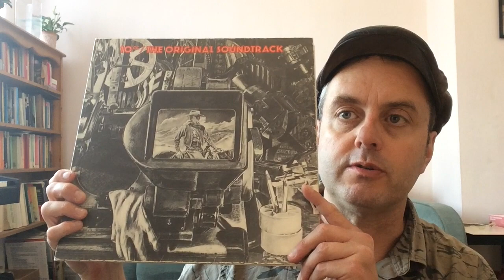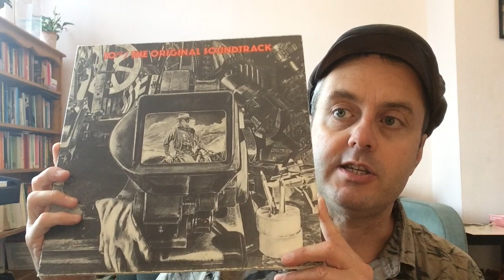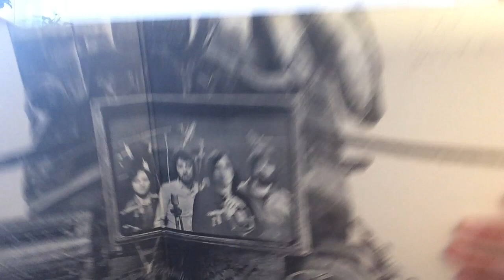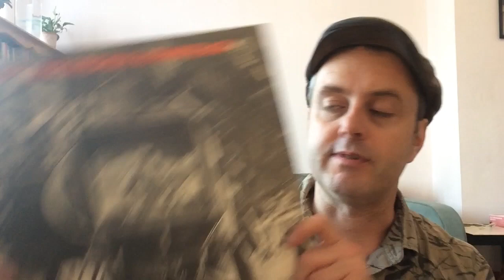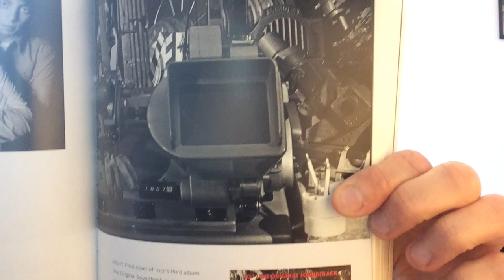Revisiting 'The Original Soundtrack' by 10cc (Album Discussion & Review)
Released in 1975, 10cc's third album was their first for Mercury Records and found them striking major chart success with their epochal ballad 'I'm Not in Love'.
In this video I discuss the making of this iconic LP which is still held up as a milestone in the development of British art-pop.